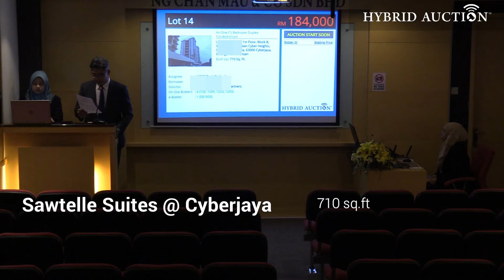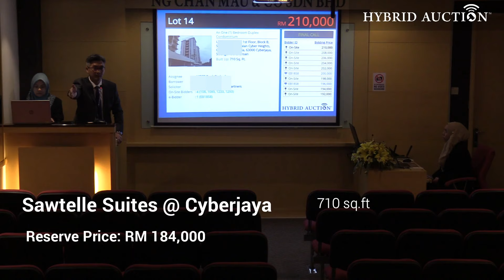Aggressive Bidding at Hybrid Auction™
Another successful Hybrid Auction™ was on 28th June 2019 & congratulations to all winners!
Stunning duplex Condo at Sawtelle Suites @ Cyberjaya with 710 sq.ft sold from RM184K.

WHAT'S NEXT?